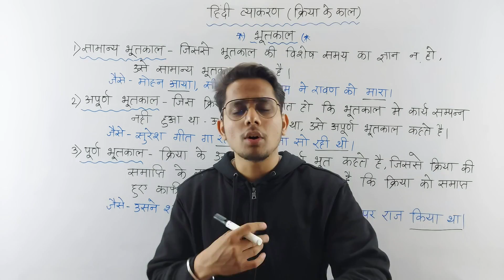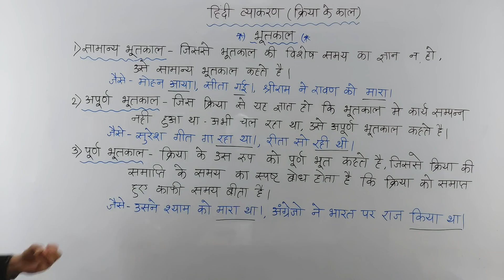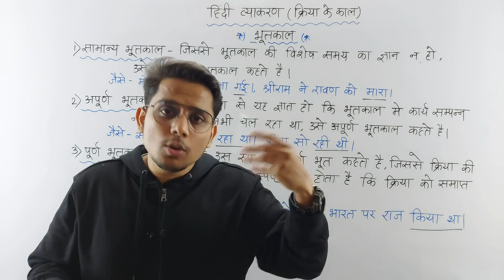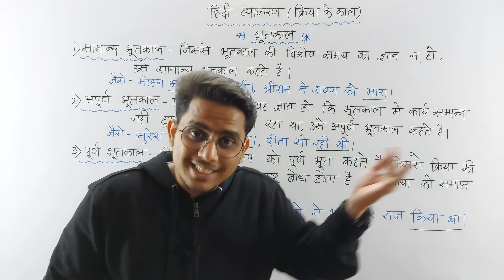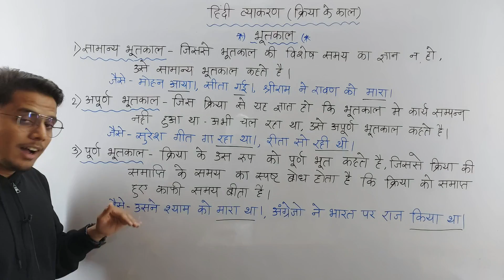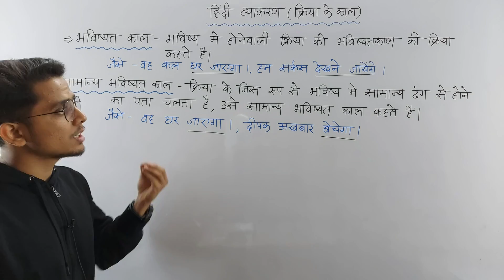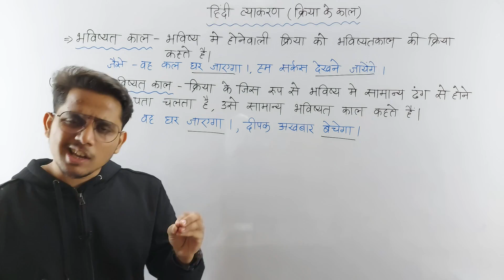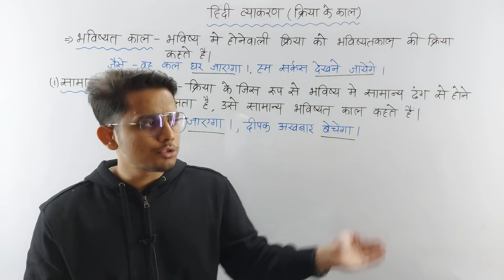क्रिया के काल - 2 | HINDI GRAMMAR | CLASS 10 | MAHARASHTRA STATE BOARD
In this video, you will see PART 2 of "क्रिया के काल" in Hindi grammar for students of Maharashtra board. These VIDEO will help you to understand the topic "काल".
Video is explained in HINDI to make sure that all the students in Maharashtra state will understand the video easily.

GRAMMAR TOPICS -